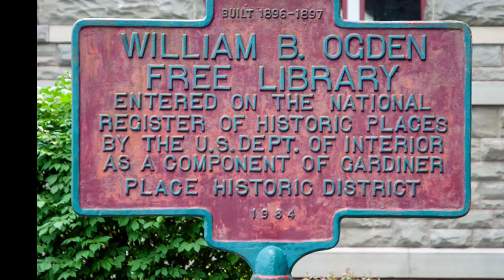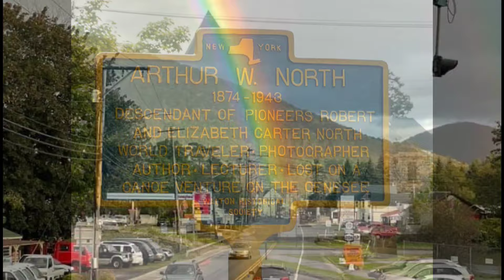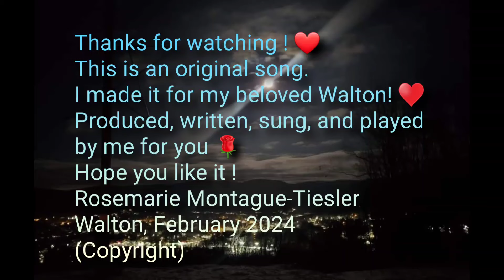Ode to Walton ! "The Walton Waltz" Original Music !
Ode to Walton ! "The Walton Waltz"
original song by
Rosemarie Montague-Tiesler
(copyright)

Come to the hills,
Oh, what a beautiful place !
Find peace and love,
All around you!
Almost a heavenly space!

All the hills around you,
What a sight to see!
Walton, my love,
Walton, my home,
Love you for eternity!

Come to the Fair,
In August each year!
You really don’t want this to miss!
And the Castle for sure,
You have to explore,
It feels like you're royalty!

All the sight to see!
Walton, my love!
Walton, my home!

Come to the Church,
The first one in town!
Heaven is right by your side!
Pray for a while,
Get a blessing for sure!
Life in the nature is pure!

Walton, my love!